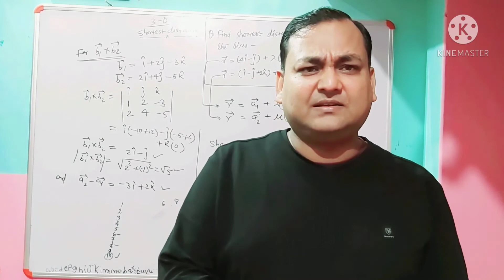Best of luck for 12th board exam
Best of luck for 12 board exam